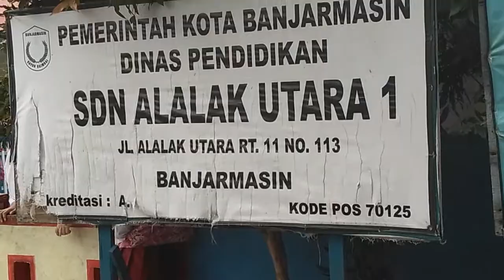Anak Anak Serbu Kapal Pinsatra Satpolair Polresta Banjarmasin